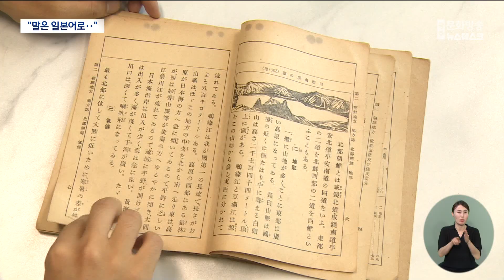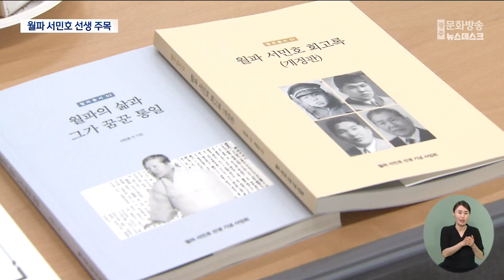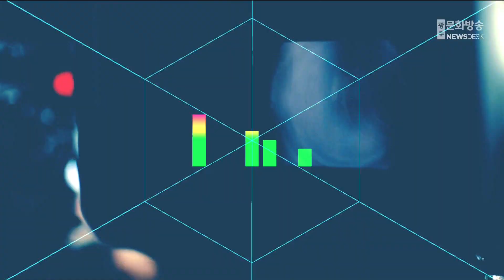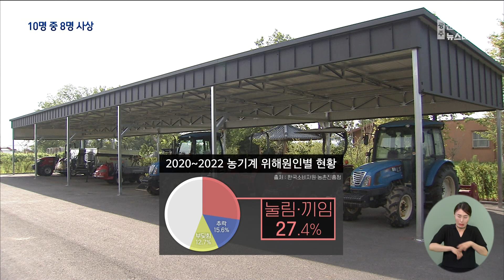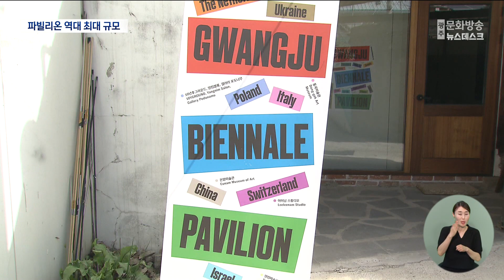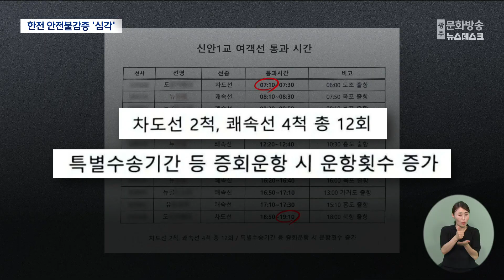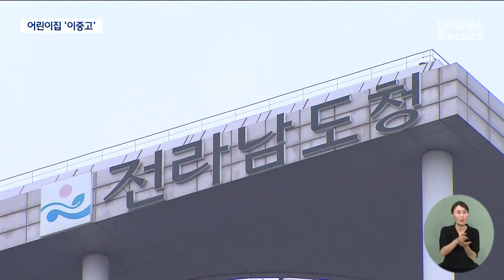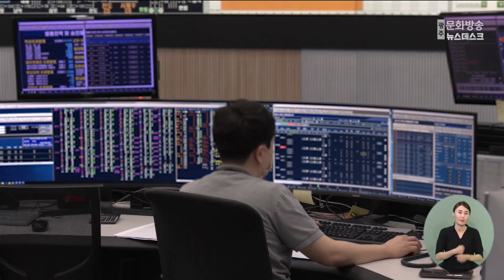[광주MBC 뉴스데스크 2024.08.15] '말은 일본어로'..집요한 우리말 말살 정책